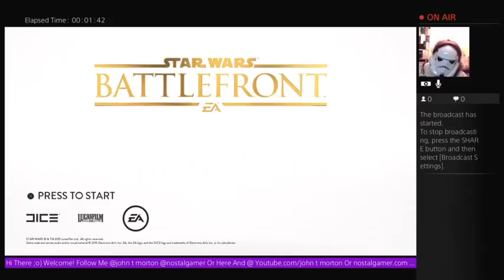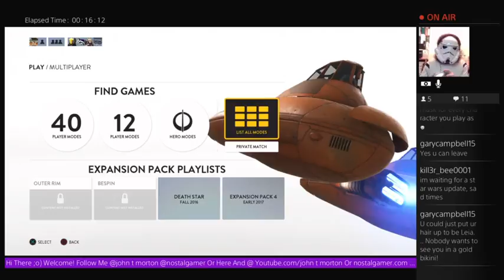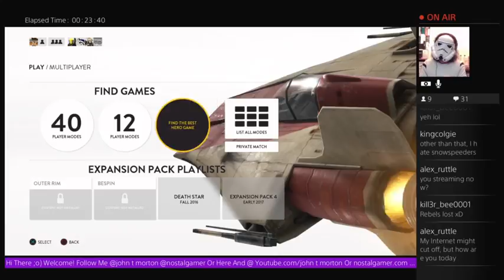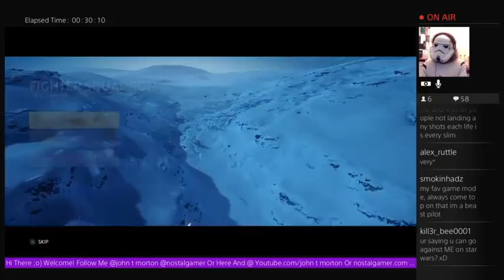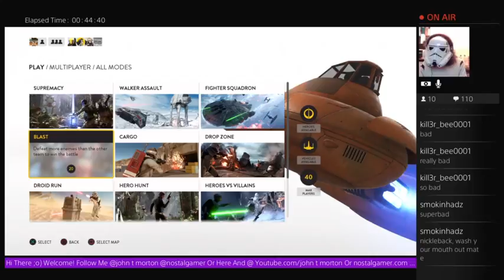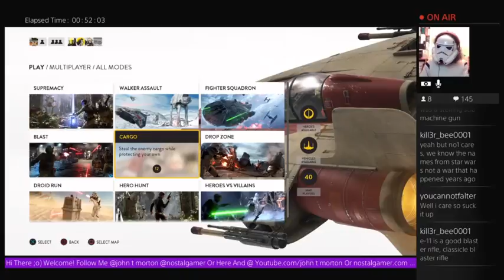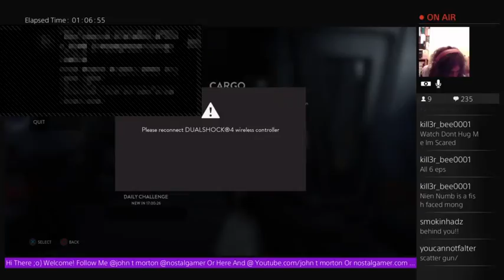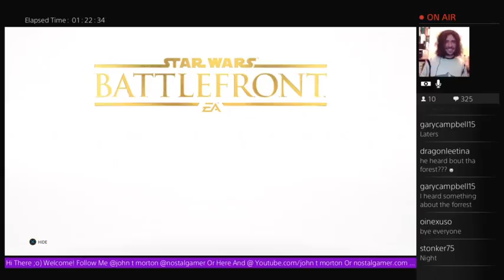Nostalgamer Lets Play Star Wars BattleFront Live On Sony Playstation Four 1st Try Blind Part 2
Lets See&Hear It Together&Talk At Me?